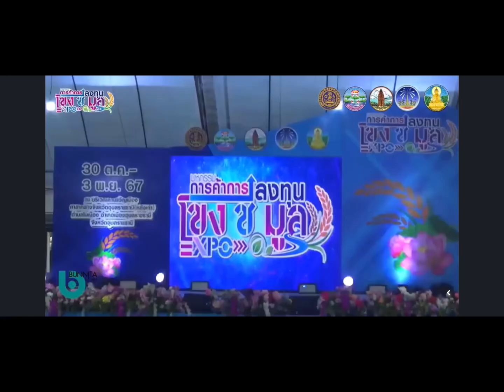พิธีกร 2 ภาษา/Bilingual Emcee (Thai-English) : มหกรรมการค้า การลงทุน โขงชีมูล Expo